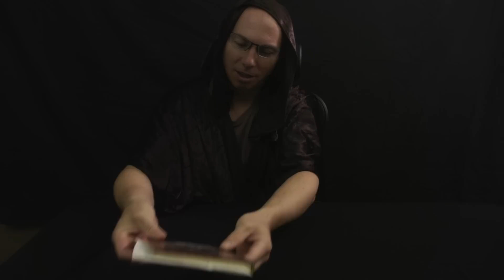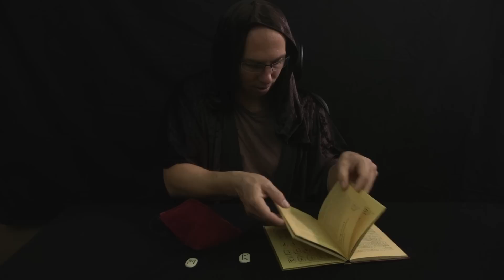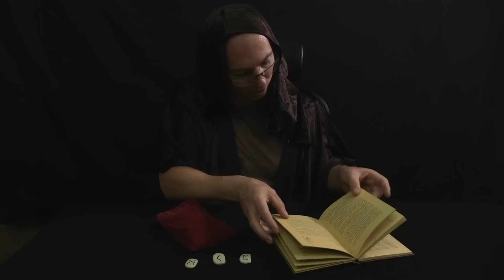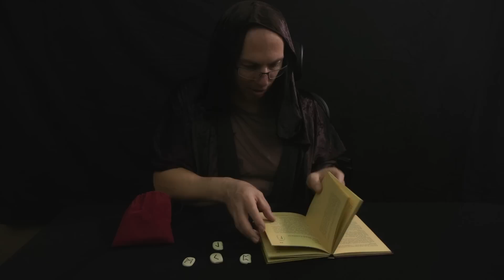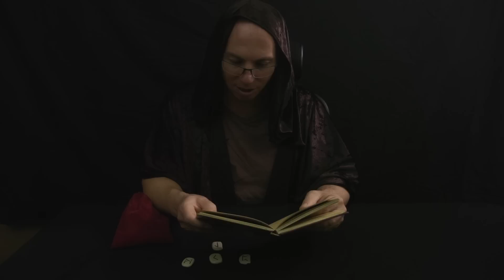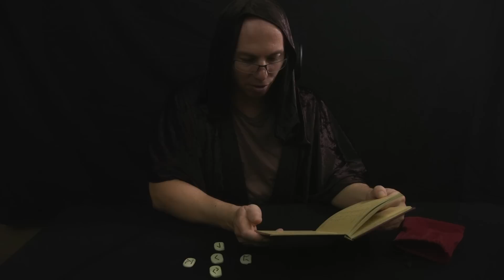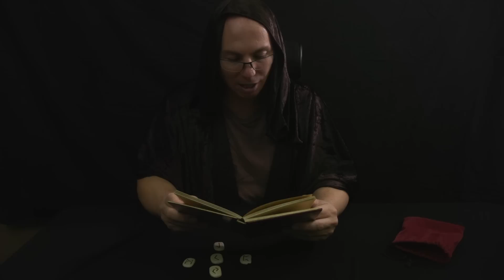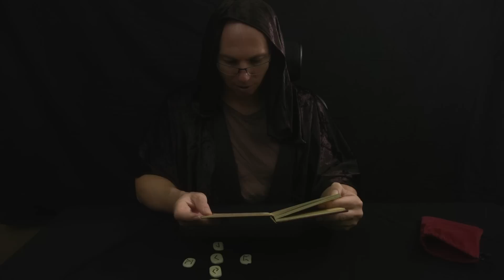ASMR Rune Reading Role Play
ASMR Rune Reading Role Play with Grandad.  You find a old book and pouch of runes.

My name is Dmitri, i live on the Gold Coast Australia.  I remember a tingling sensation i would experience when i was

young, as i grew i found i could trigger the experience when i found the right set stimuli like the tone of a person's

voice, gentle massage, watching someone focus on a task.  This was before video and internet were in the same thought

range.  Over time i found and experienced many different situations to learn about all the different triggers for ASMR.  I

translated that experience & combined some innate ability to help people experience it with the high quality studio

recordings to bring the highest quality tingles i can.

ASMR is a tingly feeling the commonly felt in the scalp area and often down the back and other parts of the body. ASMS is

commonly experienced through a soft spoken or whispering voice, ear to ear sounds or binaural sounds, watching or

experience massage,  plus a Variety of sounds like tapping crinkle scratching.
Some of the benefits of ASMR might be sleep relaxation reduce stress and anxiety

I specialize in no talking ASMR video's focusing on ASMR sounds, i try to create different video for all the different

preferences people have.  Some of my role plays are based in fictional characters like Dr Dmitri & Manwelle

I loved watching massage video to experience ASMR so i like to create video to replicate these experiences with other,

like head massage, back massage for total body relaxation.

What is ASMR ? A theory

When your cranial nerves receives information in the form of sight, sounds & Senses your brain may process this

information as let us say a "trigger" When you cranial nerves find that perfect combination of "Triggers" it activates the

full effect of the parasympathetic nervous system almost like a symphony neurons hitting the perfect note as wave after

wave of feelings cascades down the nervous system down the spine and to many parts of the body

I believe it may then releases one or more of: oxytocin, acetylcholine, GABA, Serotonin, endorphins directing into the

brain and blood stream Instantly relaxing, clearing cortisol, adrenaline and soothes the body.

There is another side effect of this symphony that it puts the brain into a alpha state and after the person falls asleep

allows them to access a deeper delta level state during sleep.

This theory idea was put forward to me by a very special person, i believe they have a insight and understanding of ASMR

that even i do not have.